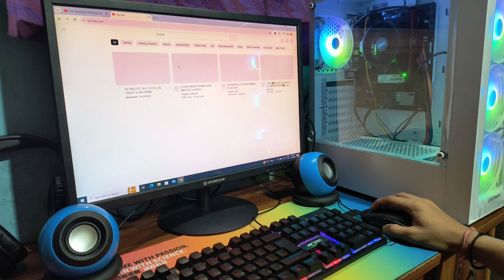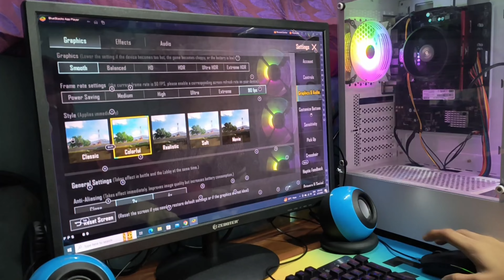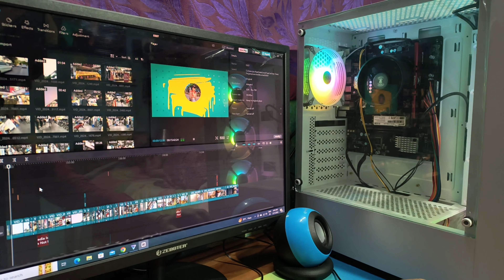FIRST GAMING PC UNBOXING || FULL TESTING || 90FPS BGMI & FREE FIRE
GAMING PC UNBOXING|| FULL GAMING TETSING || FRRE FITE RUN || BGMI
FUL UNBOXIG MY FIRST GAMING PC FROM NEHRU PLACE